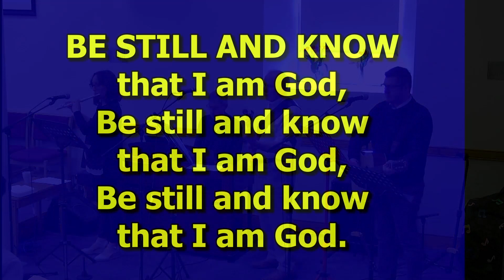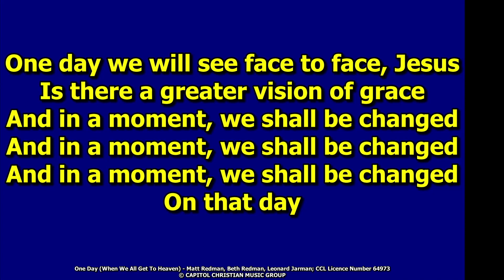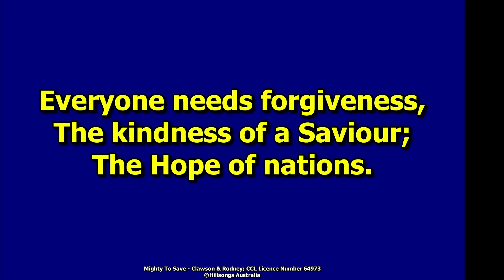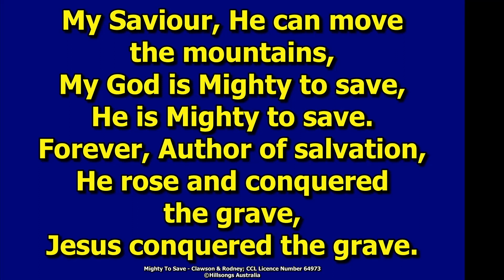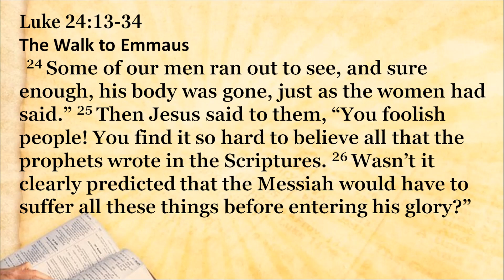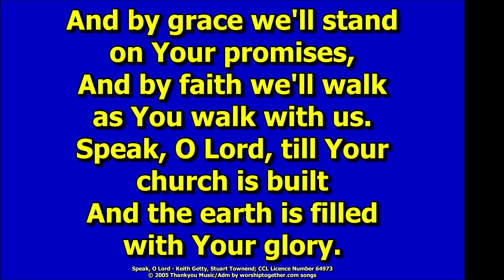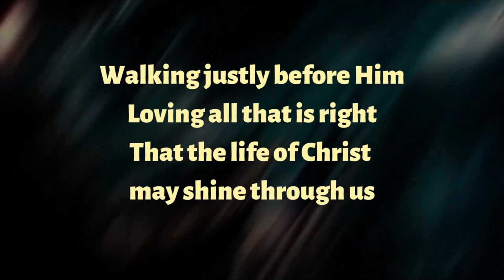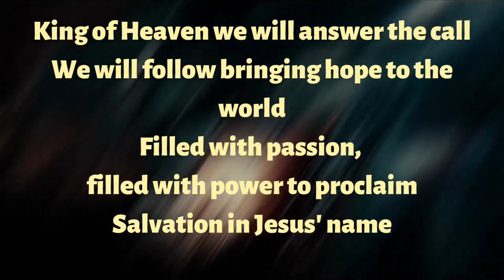Galashiels Baptist Church Sunday Service 23 April 2023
Euan Johnstone - How We Journey Along Side Others